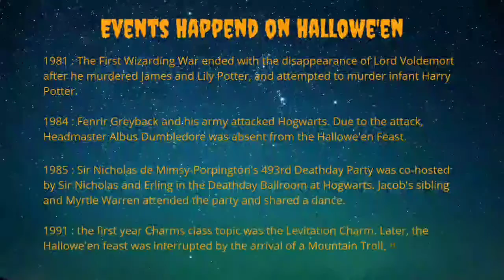Helloween Decoration Hogwarts Mystery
This is the side quest of Hogwarts Mystery which is rolled out for Helloween Festival in 2021.

In this you have to decorate Hogwarts Castle for Helloween.

In this Dumbledore help to you by his magical skills.